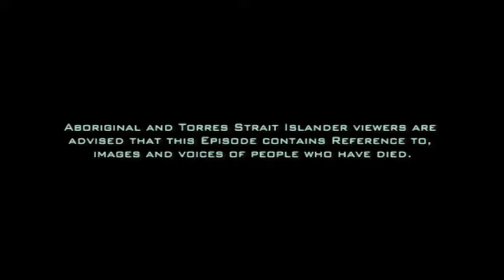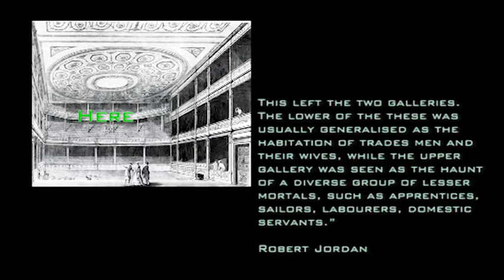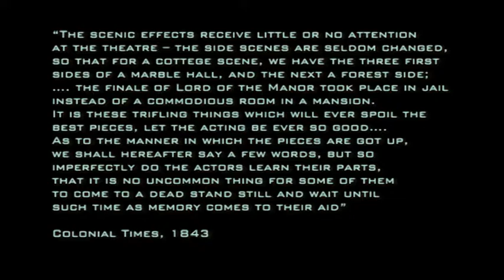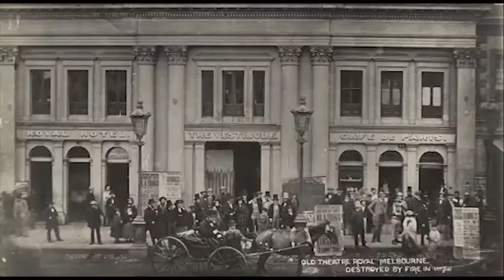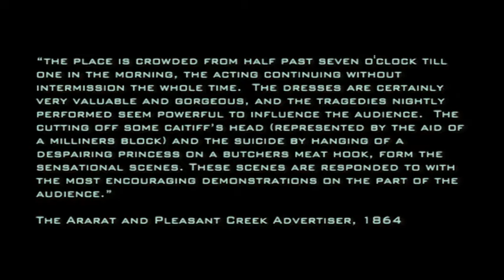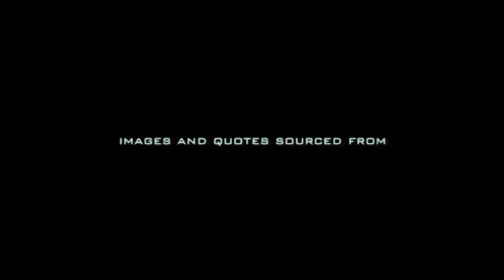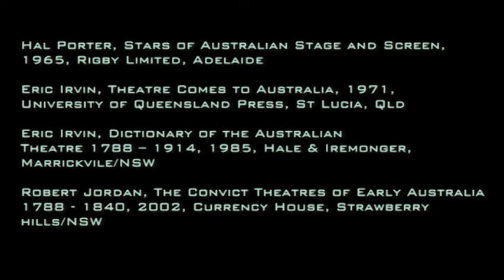Actor Manager era - Witness Australian History Ep 3 Part 2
In this episode we talk about the first professional theatres in Australia.  In part 1 we focus on Barnett Levey.  In Part 2 we cover Anne Remans Clarke, George Coppin, The Brough Boucicault Comedy Comedy and The Bland Holt Popular Dramatic Company. Our major mission at Witness is to rethink criticism of the performing arts. We believe that cultural criticism is a collective endeavour that’s stimulated by thoughtful individual voices, and this is the model we want to evolve. Witness aims to be a continuous work in progress.

Witness is proudly made on the traditional lands of the Wurundjeri and Boon Wurrung people of the Kulin Nations. We respectfully acknowledge their Elders past and present.